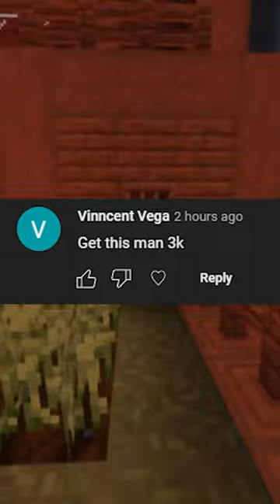Replying To Your Awesome Comments!